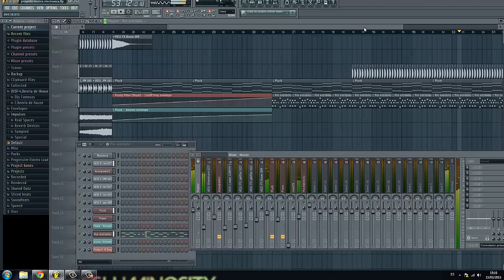Brand new track (Invictus)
I hope you ill like my new project ;)